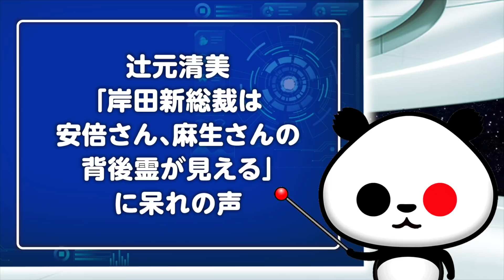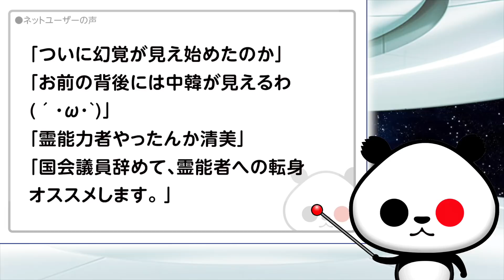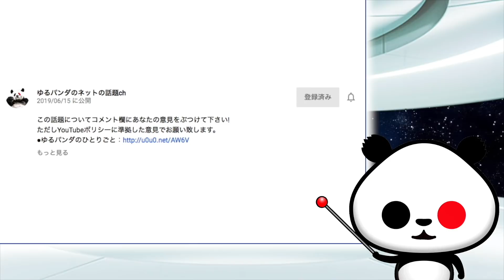辻元清美「岸田新総裁は安倍さん、麻生さんの背後霊が見える」が話題